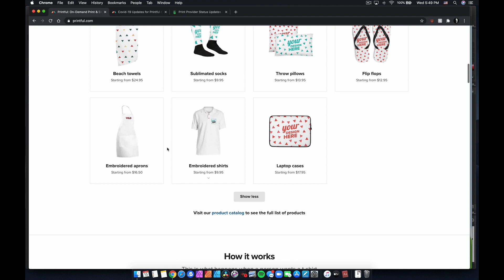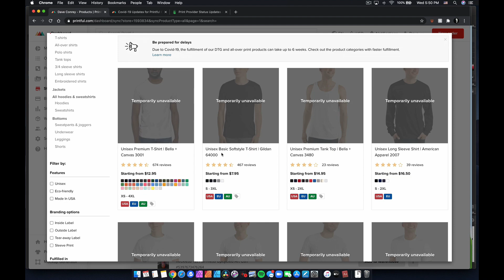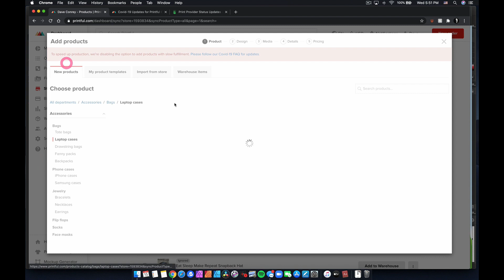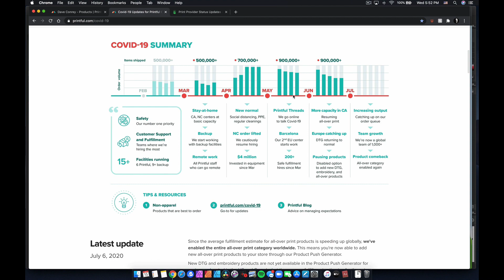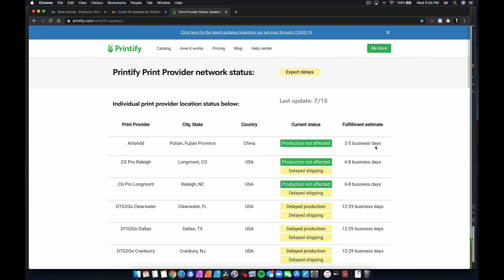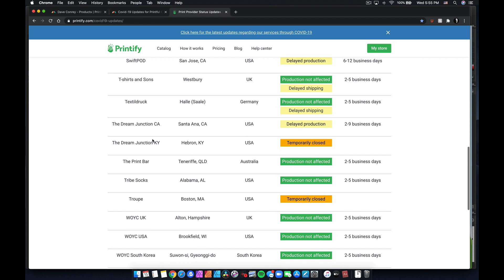But are they the best print-on-demand option?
I know it was only one month ago that I made you question the future of print on demand, but Printful has made a slow and steady comeback, and it's only a matter of time before they are back to normal operation... if COVID-19 doesn't get in the way again.

The future is always a little uncertain, but since times are getting better at Printful, now is a good chance to get your seat at the table.